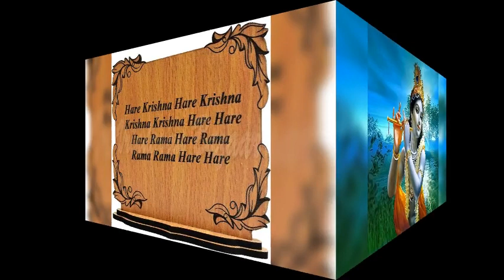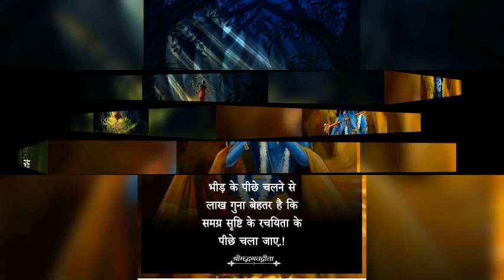HARE RAMA HARE RAMA HARE KRISHNA HARE KRISHNA KRISHNA KRISHNA HARE HARE.. VIPIN KATYAL